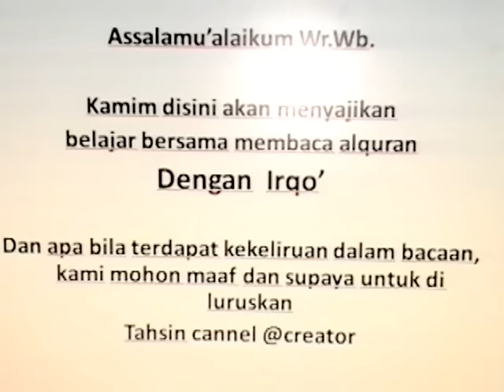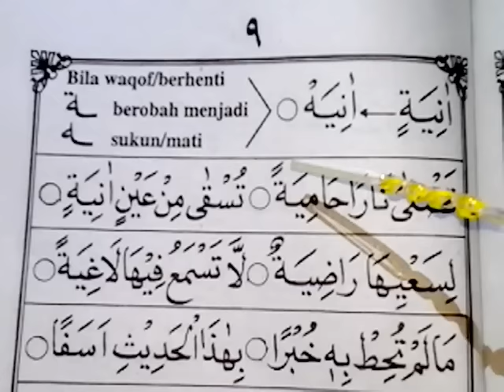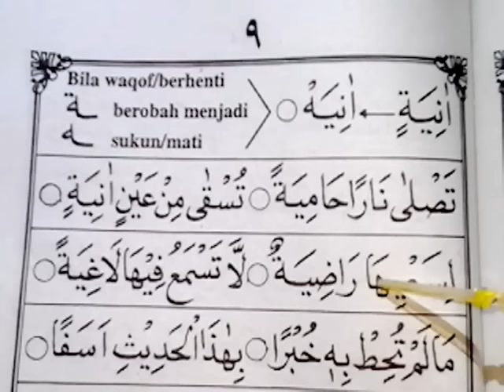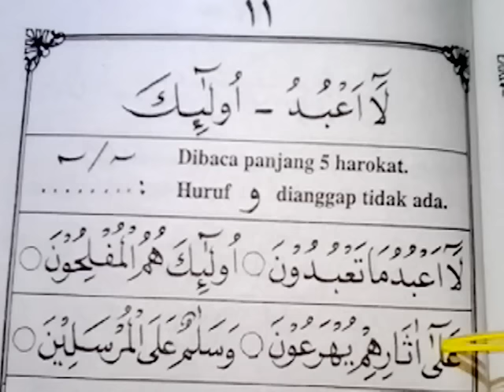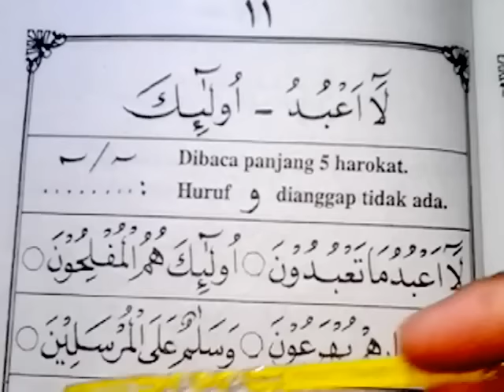belajar iqro' 5 Part# 2 Mencermati tiap" pelajaran